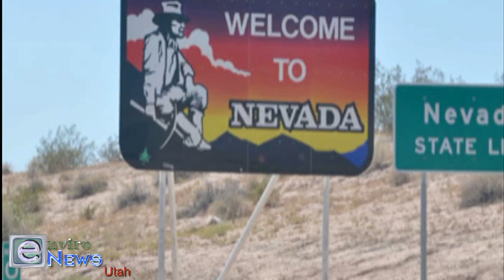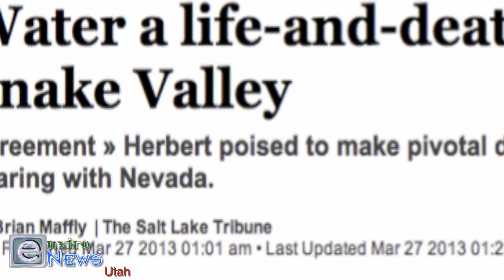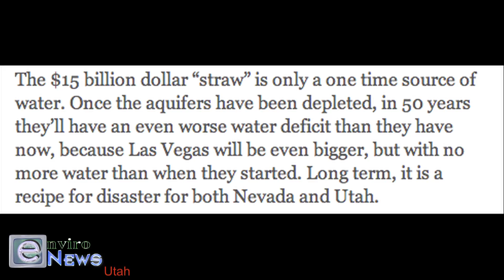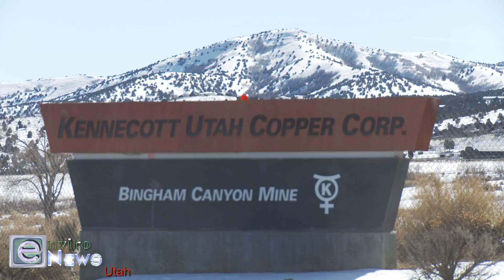Will Governor Gary Herbert Sign Away Utah's Precious West Desert Aquifers to Las Vegas Casinos?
(EnviroNews Utah) -- (EnviroNews Utah) – It’s coming down to the wire on what some are calling the most critical environmental issue in Utah state history. Republican Governor Gary R. Herbert is poised to sign off on what has now been coined the Snake Valley Water Grab, which aims...